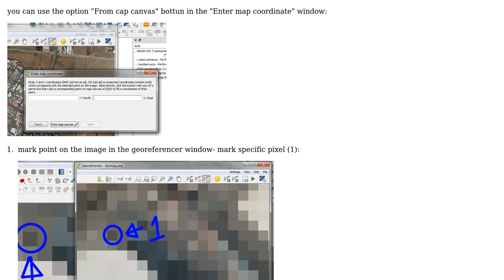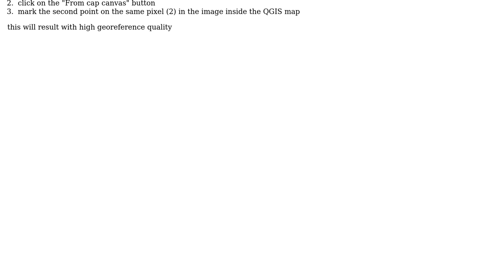GIS: How to exactly georeference in QGIS? (2 Solutions!!)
GIS: How to exactly georeference in QGIS?

With thanks & praise to God, and with thanks to the many people who have made this project possible! | Content (except music & images) licensed under CC BY-SA | Music | Images & others | With thanks to user simskopf user newGIS user Jakob and the Stack Exchange Network Trademarks are property of their respective owners. You are responsible for your own actions.